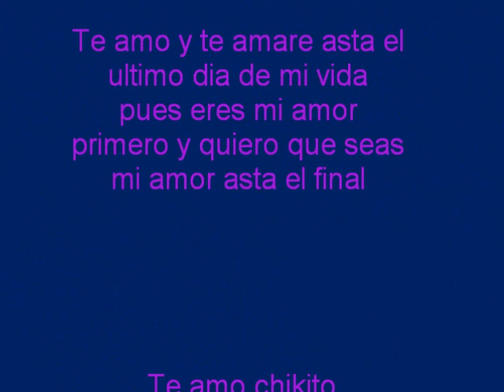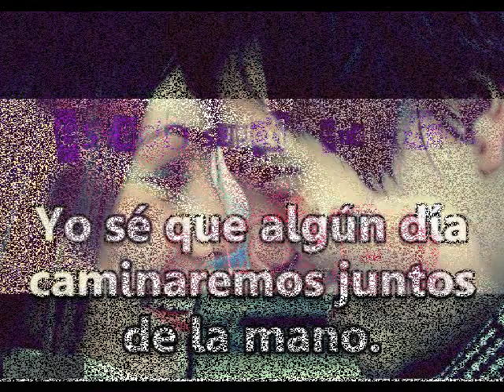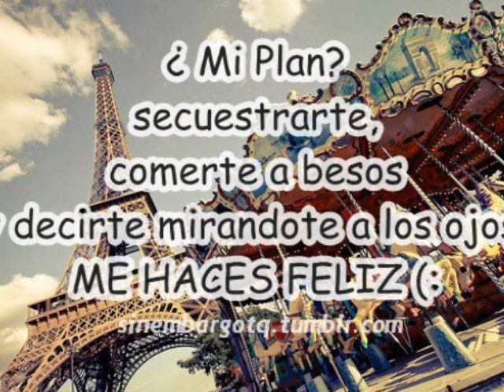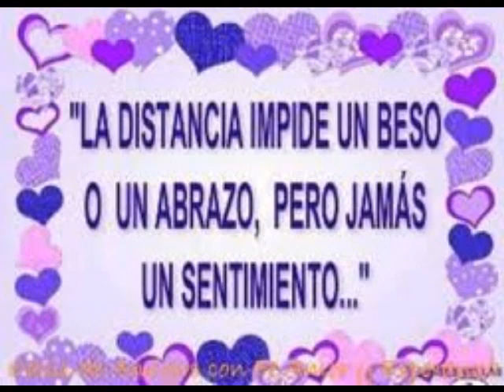Te amo julio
Te amo chikito hermoso me kiero casar cntigo gracias x td